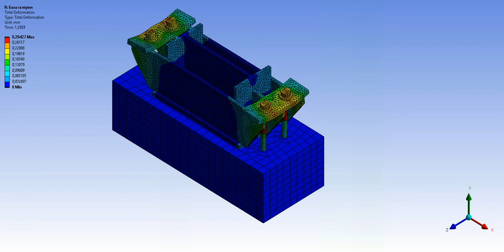Column base with traverses - ANSYS Workbench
This video shows the modeling of a rigid base of a column with traverses. The calculation was performed using a multilinear diagram with kinematic hardening in a static setting in the Ansys Mechanical environment.